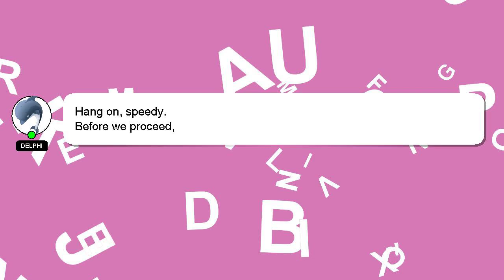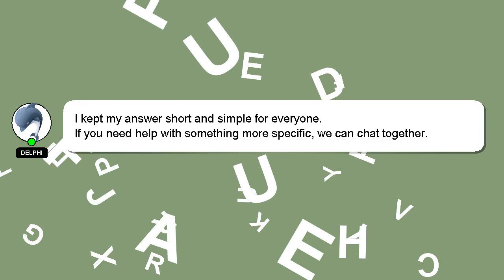How to add a layer in iartbook?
Let me give you a quick introduction about myself, Hi, my name is Delphi, nice to meet you. I am here to assist you in getting the answers you need. - How to add a layer in iartbook?

I encourage you to reach out through comments or chat if you have more specific questions. Your answer will be recognized and valued, and I will 'heart' it to show my appreciation.

*2 What we are experimenting :*